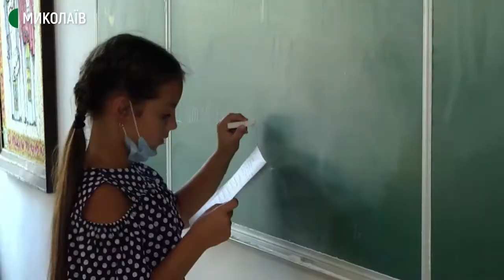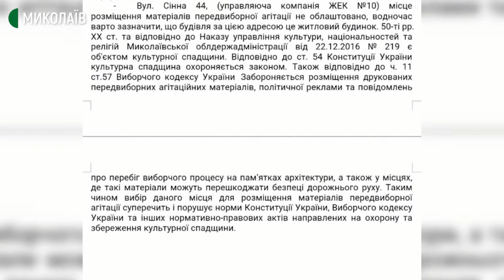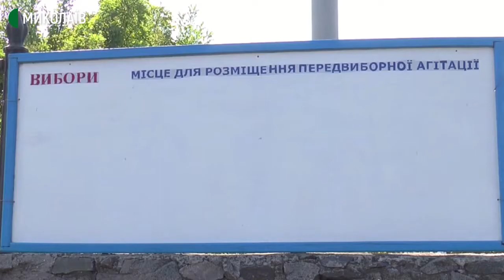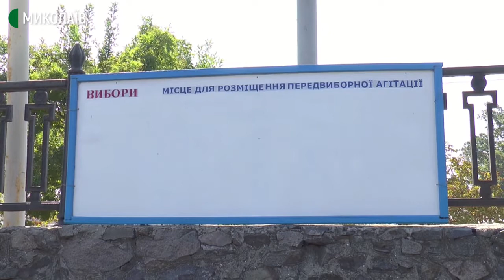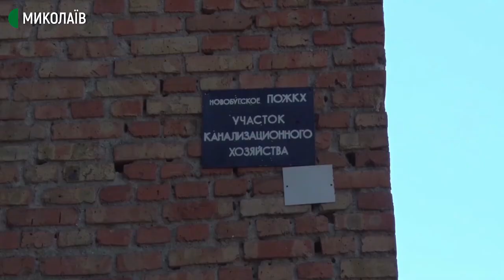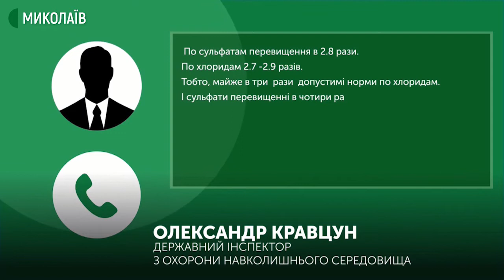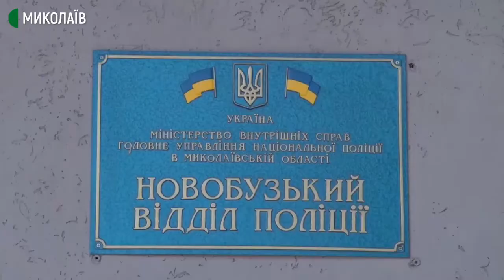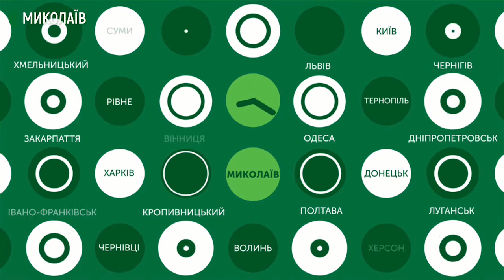14.09.2020. Новини. 20:30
Новини
Інформаційна картина дня (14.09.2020) поглядом кореспондентів телеканалу Суспільне Миколаїв (випуск новин — 20:30):
- Повідомлення про замінування загальноосвітньої школи №16 не підтвердилось. Навчальний заклад у мікрорайоні Тернівка обстежували рятувальники, поліцейські та кінологи із службовим собакою.
- У Вознесенську правоохоронці заарештували місцевого жителя та двох миколаївців. За версією слідства, чоловіки займалися здирництвом.
- Громадянська мережа ОПОРА в Миколаївській області провела моніторинг місць для розміщення матеріалів передвиборчої агітації.

- Берег Ленінського ставку, що в місті Новий Буг,вкритий мертвою рибою.

- Станом на 14 вересня в Миколаївській області виявлено 62 нових випадки COVID-19. Всього зареєстровано 2114 хворих. За добу - чотири летальних випадки.
- З 14 вересня місто Вознесенськ входить до помаранчевої епідемічної зони.

- 162 спортсмени з 16-ти областей. У Миколаєві відбувся чемпіонат України з велоспорту серед юнаків та дівчат.